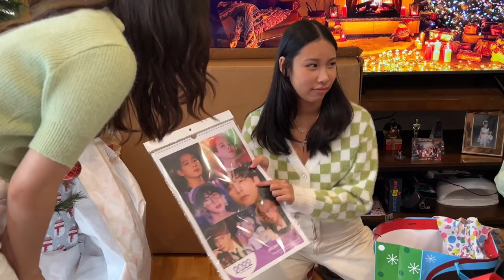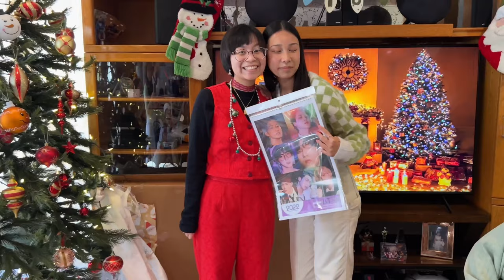Villa 2232 - 2021-12-30 Christmas 2021: The caffeine, the food, & the game (Steal it, or pick it!).